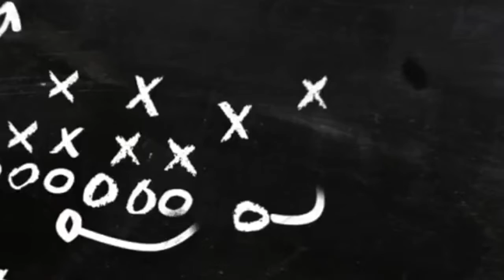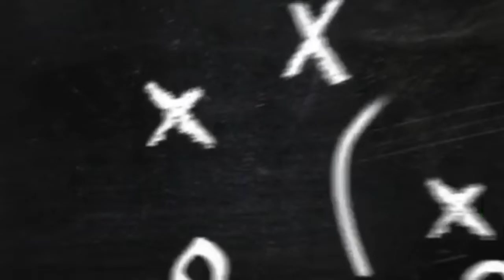Alabama vs Cincinnati College Football Picks and Predictions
Hosted by: Marley Bet$ & The Coach ft. Flat-Top

‼️BOWL SEASON WEEK 3 ‼️